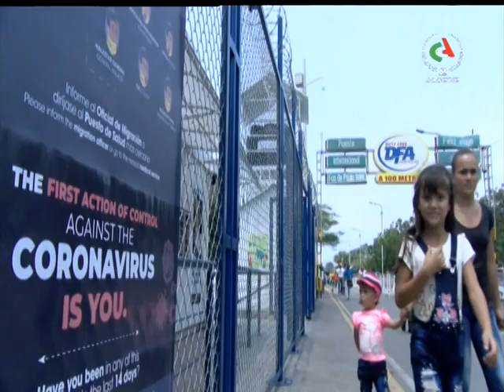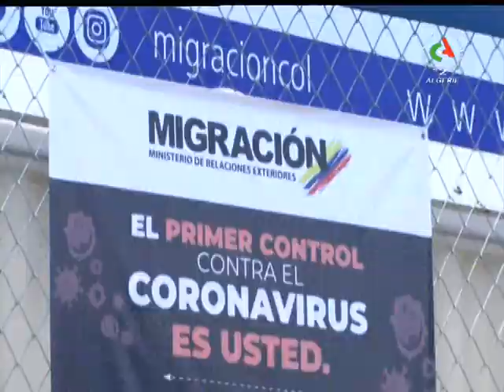تداعيات فيروس كورونا في العالم إجراءت وقائية و تخوفات من إنهيار البورصات العالمية